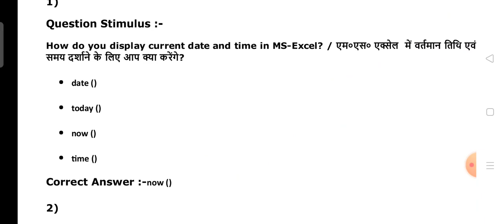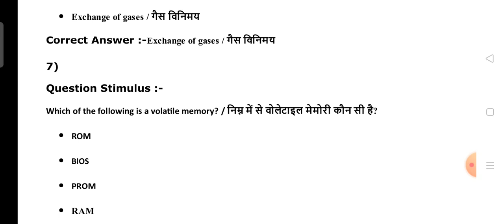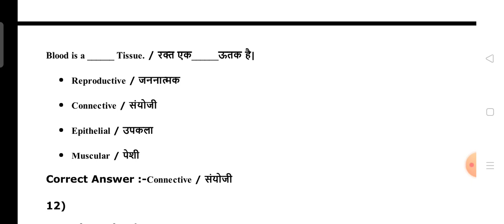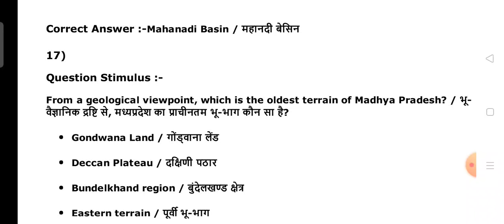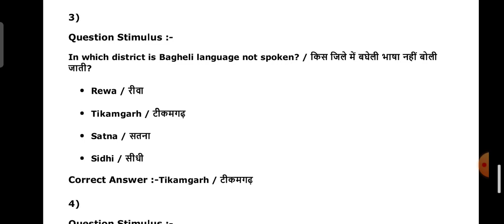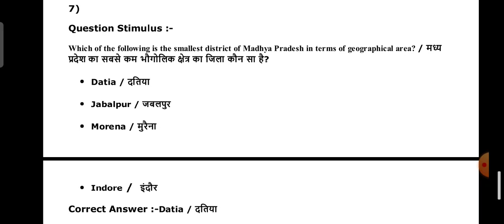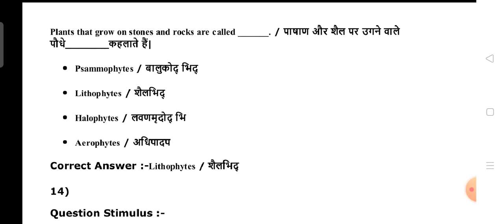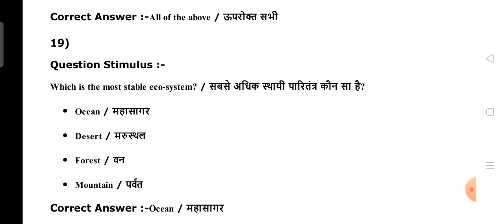VETERINARY DEPLOMA।।DAHET-2021।।old solve questions paper - 2016।।general knowledge।। AVFO।। MPPEB